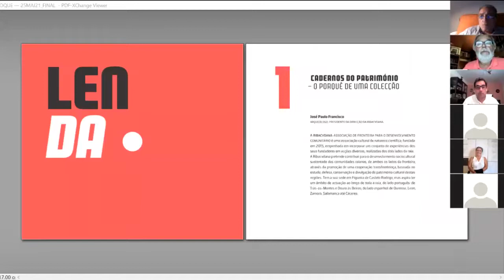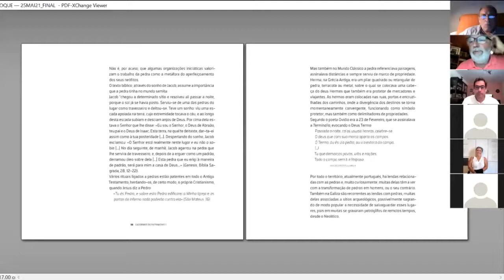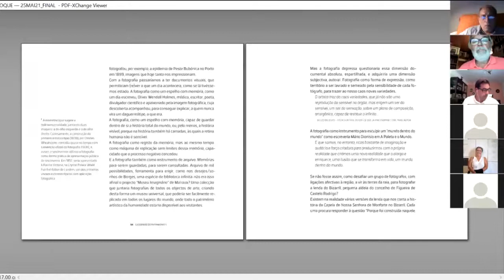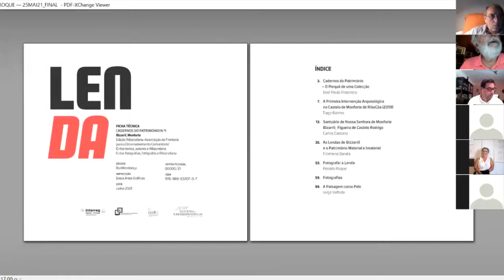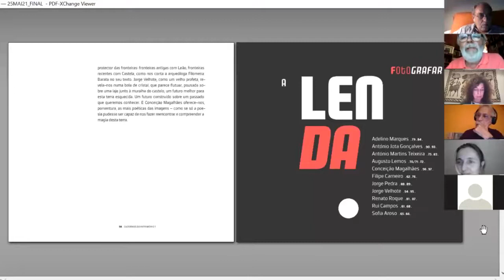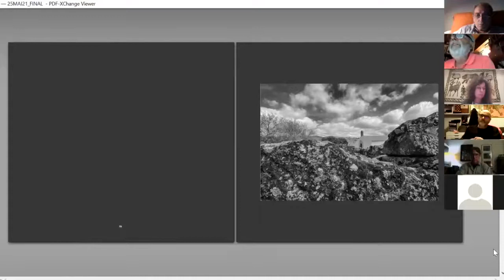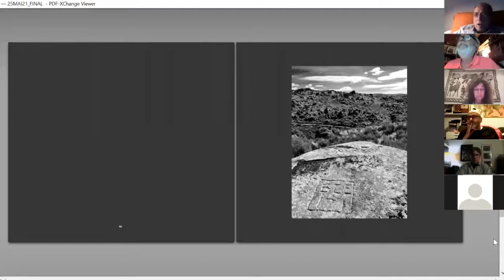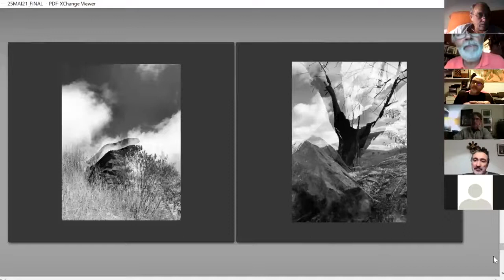Conversa sobre um projeto fotográfico_ Cadernos_Património_ RIBACVDANA_Associação_Cultural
A colecção “Cadernos do Património” editada pela Associação Cultural RIBACVDANA pretende promover e dar a conhecer ao grande público o património cultural de assinalável valor histórico, arquitectónico, arqueológico e artístico dos Vales do Côa e Águeda e da Raia, numa perspectiva de divulgação, juntando ensaios que contribuam para a valorização desse território de valor único.
No conceito dos Cadernos de Património a fotografia desempenha um papel relevante e autónomo.
O Caderno de Património nº1 foi organizado a partir de um encontro que a RIBACVDANA organizou no Bizarril, Castelo de Monforte, Terra do Ribacoa, enquadrado no Dia Europeu da Cooperação e nas Jornadas Europeias do Património, nos dias 25 e 26 de Setembro de 2020. O ensaio fotográfico “Fotografar a Lenda”, inspirado nas lendas da Capela de Nossa Senhora de Monforte junta imagens de
• Adelino Marques
• António J. Gonçalves
• António Martins Teixeira
• Augusto Lemos
• Conceição Magalhães
• Filipe Carneiro
• Jorge Pedra
• Jorge Velhote
• Renato Roque
• Rui Campos
• Sofia Aroso